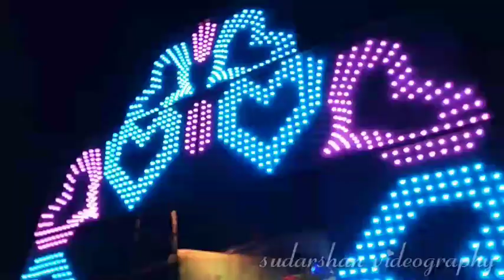Subrata Weds Riya wedding videography by sudarshan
wedding photographer contact
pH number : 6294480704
videography
dhanbad
pindrahat
subrata Weds Riya